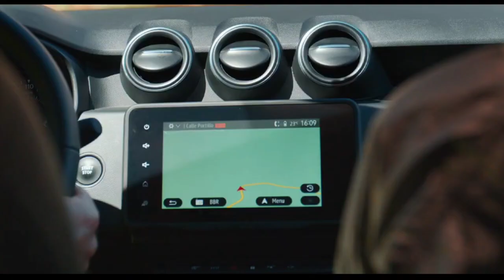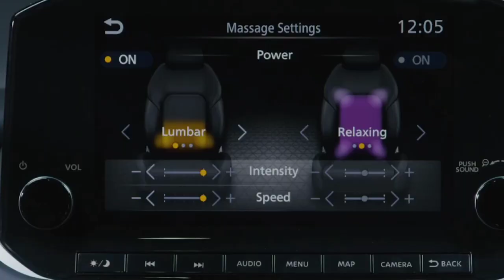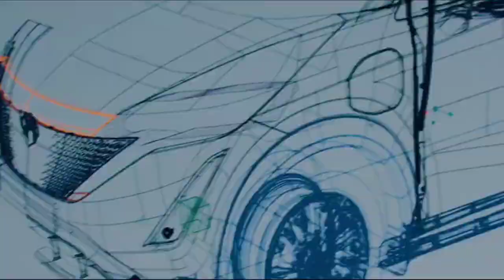Renault - Nissan new plans in India|6 പുതിയ വണ്ടികളുമായി nissan and Renault